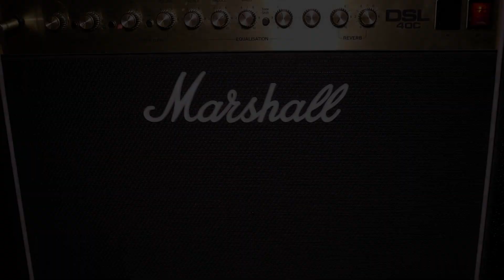The Offspring - Vultures Guitar Cover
"And you faded there, They pretend to care, Vultures waiting, If you don't like me, Certify me"